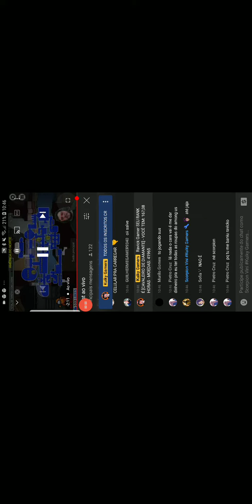Quando eu virar homen bem sucedido serei patrocinador do Kuiky ✂️Cortes do Kuiky 7 de Abril 10h